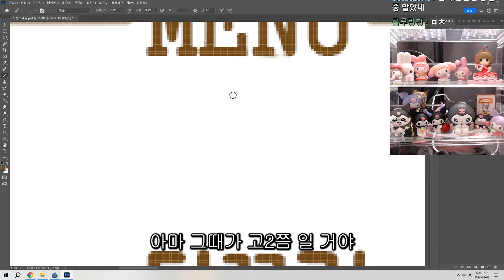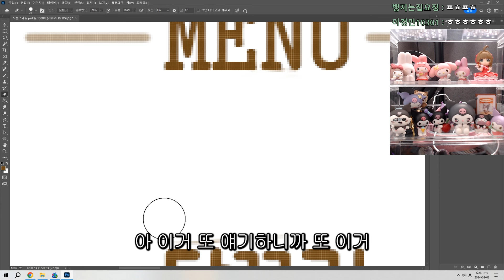도둑썰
참고로 낮에 일어난 일이었습니다